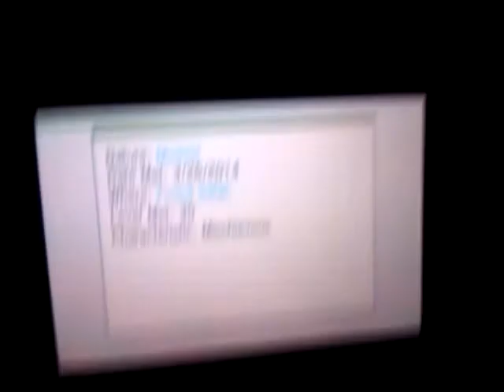Wow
This is what if you don't get your favorite pokemon in shiny. Hunting for shiny duosion :(